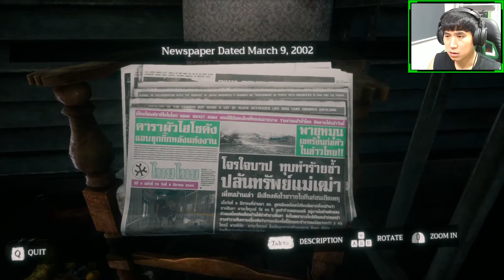홈스윗홈 정식출시! 대만 공포게임 | 홈 스윗 홈(Home Sweet Home) - PART 2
태국 분위기의 공포게임으로 주인공이 아내를 찾아나서면서 일어나는 기이한 공포체험 게임

▼ 이메일
문의사항은 이메일로 보내주세요